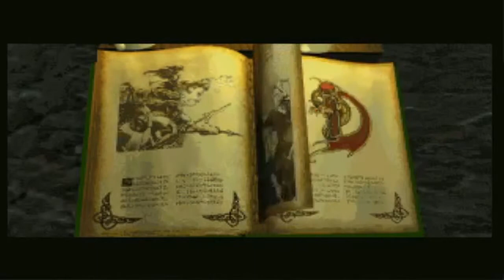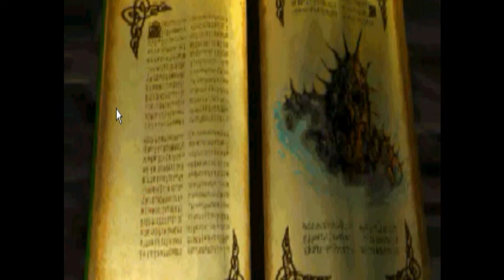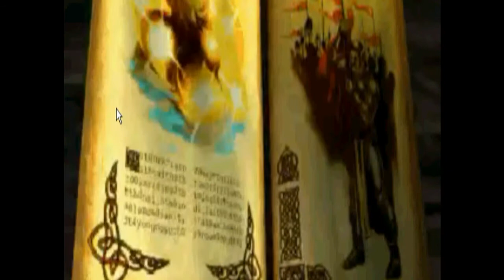Page of Game 47 The Elder Scrolls 2 Daggerfall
0:35 skip intro
Ve videu jsou použity záběry hry pořízené na youtube pro lepší představu o podobě hry. .
The Elder Scrolls 2 Daggerfall
 1996 výrobce Bethesda Softworks